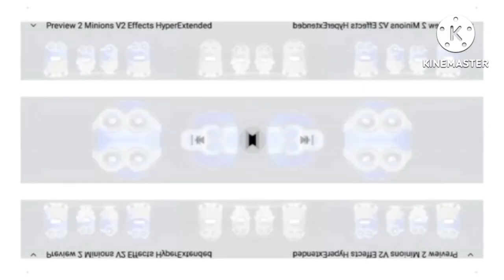Preview 2 Minions V2 G Major Collection (GIGA UPDATED) (FIXED G MAJOR 86)